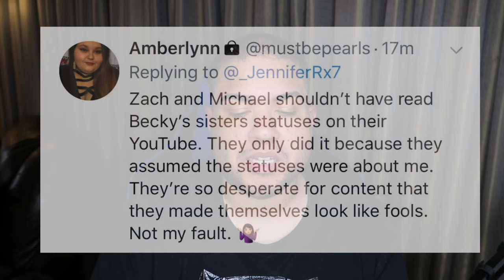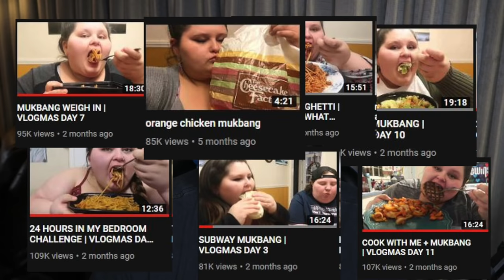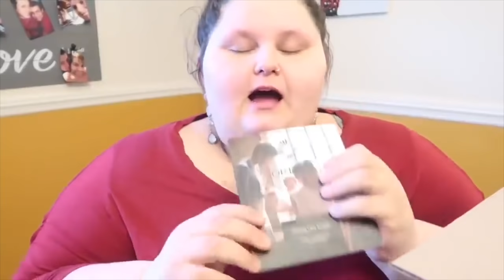Amberlynn Reid, Optavia Whiplash, and ObesetoBeast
Discussing the recent happenings with Amberlynn Reid and her Optavia tribulations. Also discussing popular youtubers reaching out to her in hopes of helping her lose weight.

Mailing Address:
Michael Lawrence